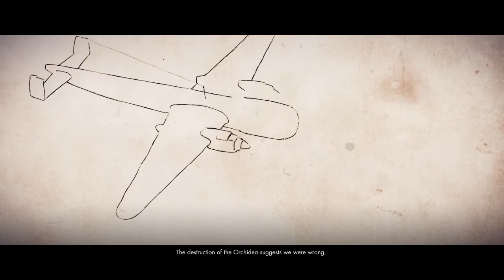Matt & Stevens play - Sniper Elite 4 Part 2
Welcome to The Groop!

Your hosts:
Matt and Stevens

If you wish to get this game there are multiple ways, but here is a link to the steam store!